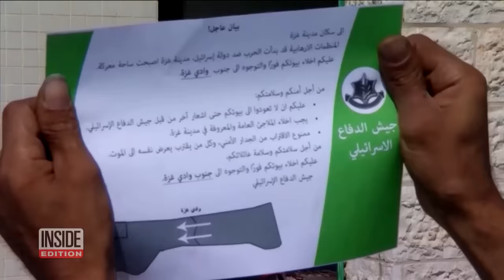250 Hostages Rescued From Hamas in Raid: Israel Authorities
Heartstopping video shows a raid by Israeli special forces on a military post overrun by Hamas. The raid took place just hours after the Hamas attack on Saturday but details are just emerging. Israeli authorities claim 250 hostages were released and 60 terrorists killed. The video gives a glimpse of the intense close-quarter battles likely when the Israeli Defense Force enters Gaza. Inside Edition's Steven Fabian has more.